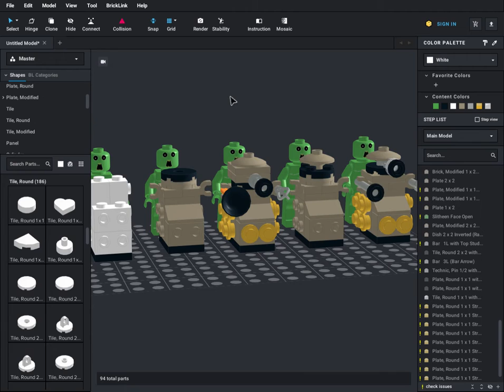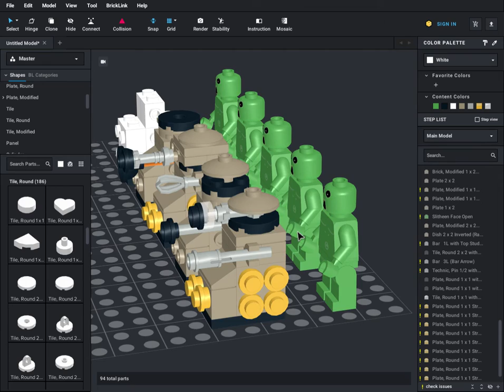LEGO Doctor Who Ideas | #6 How Should LEGO Daleks Be Made?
The LEGO Ideas Daleks were very good however were a bit too tall...